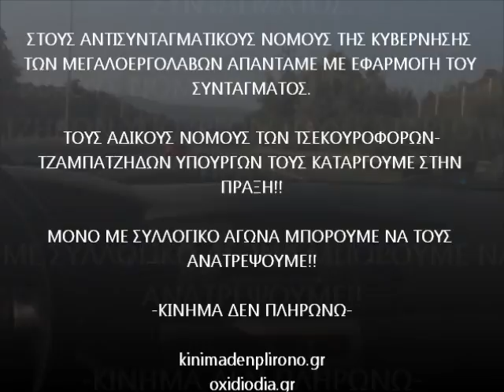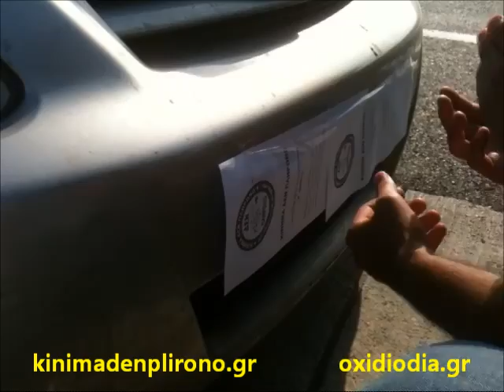ΔΕΝ ΠΛΗΡΩΝΩ ΔΙΟΔΙΑ ΚΑΙ ΜΕΤΑ ΤΟ ΝΟΜΟ ΒΟΡΙΔΗ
ΚΙΝΗΜΑ ΔΕΝ ΠΛΗΡΩΝΩ